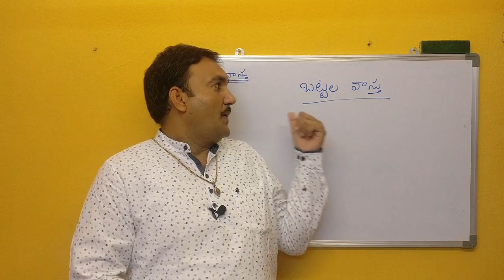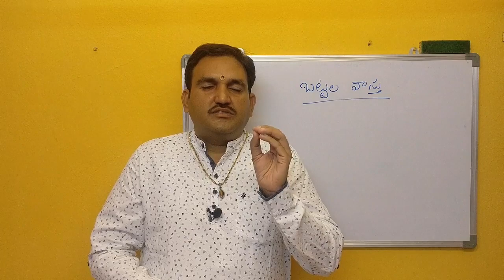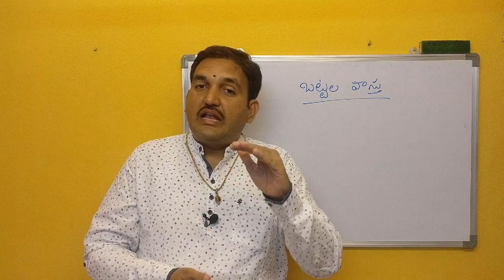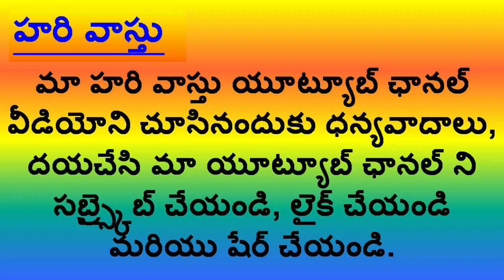బట్టలకు ఎండకు రాత్రికి గల సంబంధం ఏమిటీ | Vastu for Cloth | hari vastu cloths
1.బట్టలతో వాస్తు దోషం ela erpadutundi
2. hari vastu dosham with cloths
3. hari vastu cloths vastu niyamalu
4. vastu battala niyamalu
5. sun rays to cloths vastu